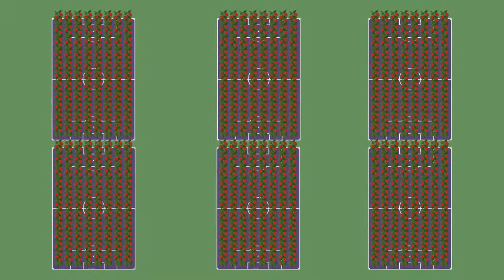Crunchy Peppers: from farm to fork@